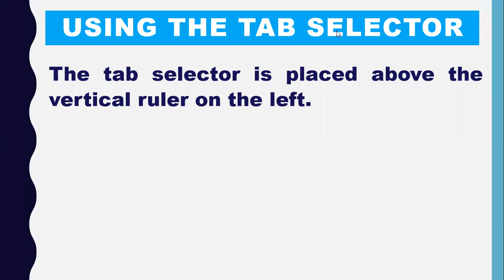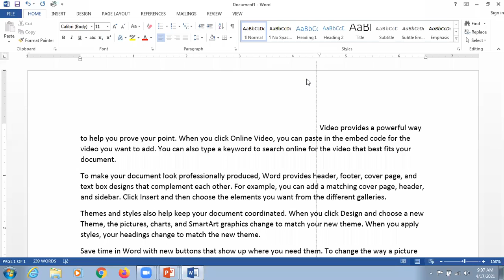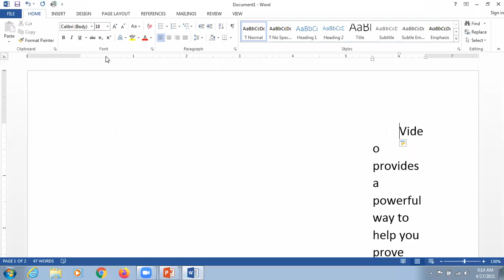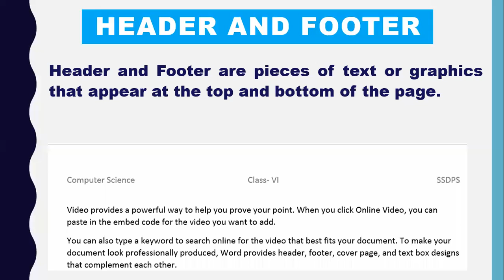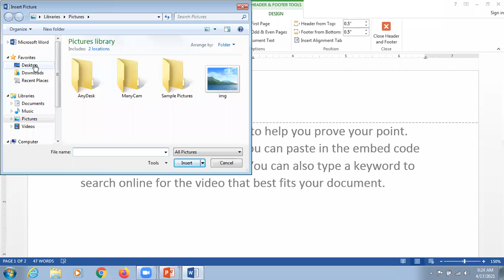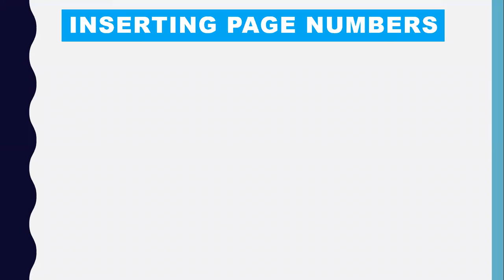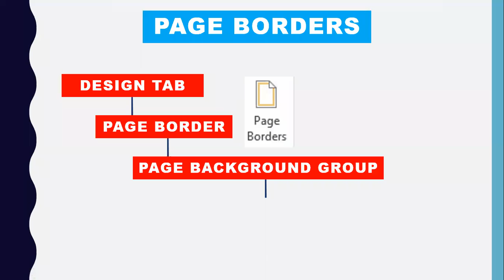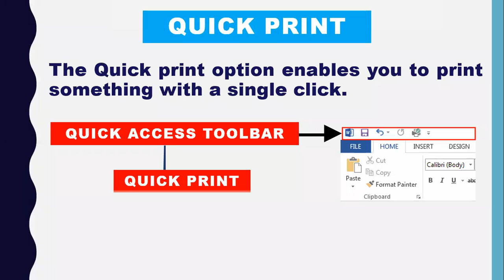VI || CS || Formatting in MS Word || 17-04-21